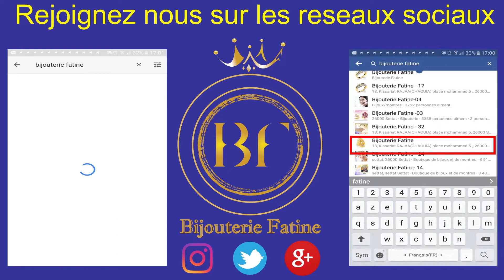Boucle 549 en Or 18 Carats